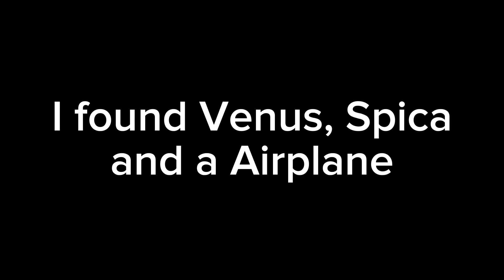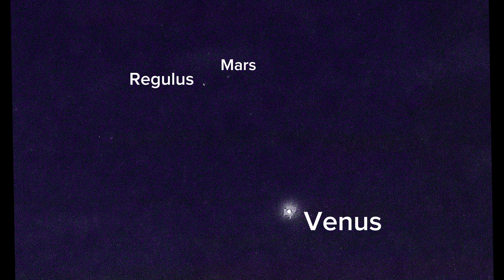I Found Venus, Spica & Airplane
at 9:45pm ET I decided to find some stars and planets in the night sky. I didn't find much but it's good enough. I hope you enjoy these Night Sky Videos.